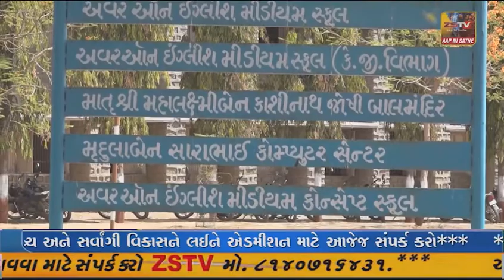હિંમતનગરમાં ૦૬ સ્થળોએ સીસીટીવી કેમેરા લગાવામાં આવશે